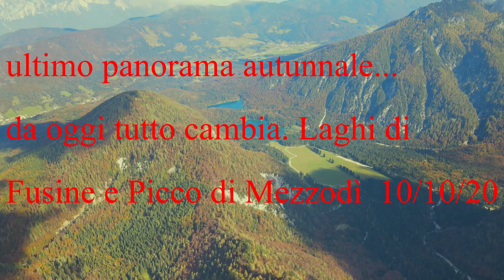cima picco di Mezzodi laghi di fusine-UD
Salita escursionistica al Picco di Mezzodì 2064 mt.